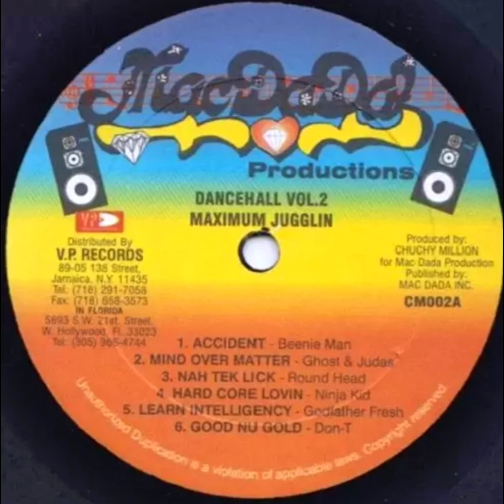Baby Shampoo (Mac Dada) 1994 By Dj Ares 506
REGGAE OLD SCHOOL CR

REGGAE FIRE CREW

MUSIC TIME DISCOMOVIL

ARGE31620